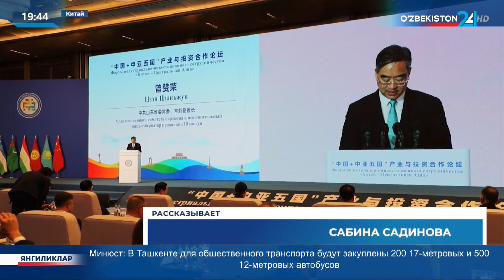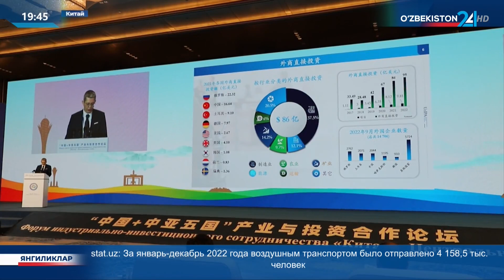Состоялся первый промышленно–инвестиционный форум «Китай – Центральная Азия»